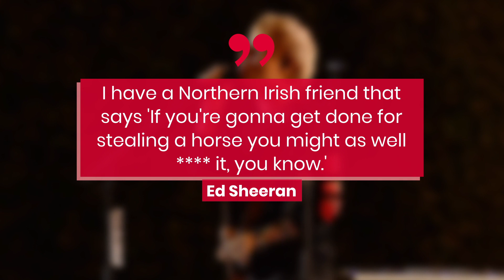Ed Sheeran Shares How Elton John Convinced Him To Write A Christmas Song | Fast Facts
Ed Sheeran Shares How Elton John Convinced Him To Write A Christmas Song.